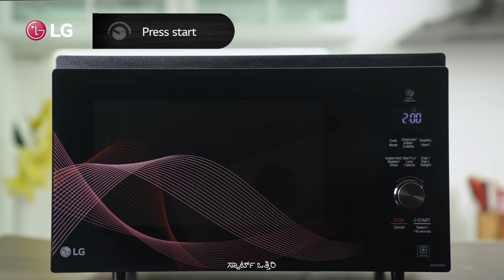(Kannada Version) LG Microwave Oven | Mumbai Halwa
Bring the culture to your home with LGMicrowaveOven.
We all love desserts after our meals, so why not make them on your own? Experience the heavenly taste of Mumbai/Karachi Halwa by following this easy recipe at home.